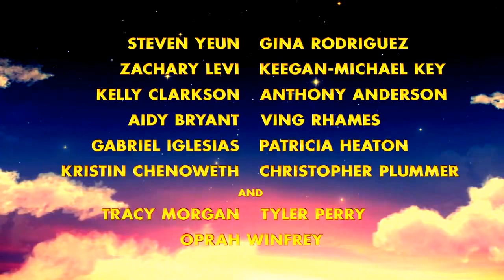ПУТЕВОДНАЯ ЗВЕЗДА Тизер-Трейлер (2017) HD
ЗВЕЗДА Официальный Тизер-Трейлер (2017) Опра Уинфри Анимация Семейный HD
В кино с 10 ноября 2017
 2017 -